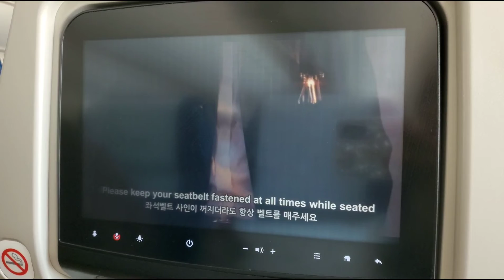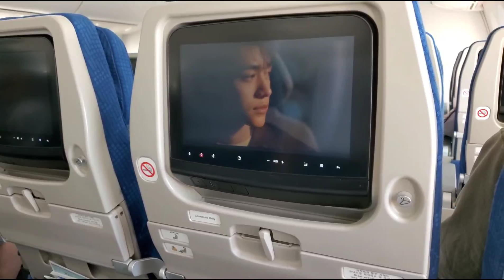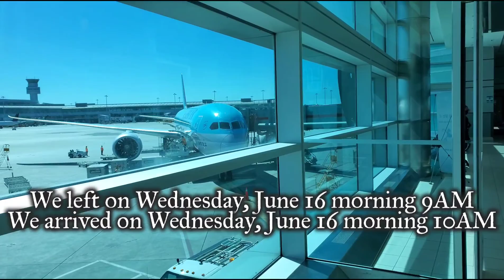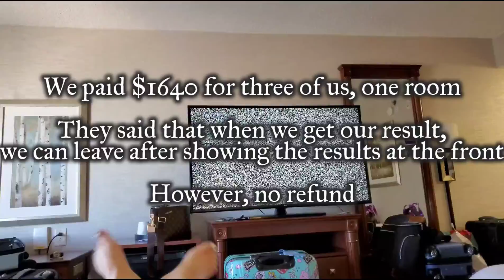[daily vlog] 2021.6.16 Back to Toronto 🍁